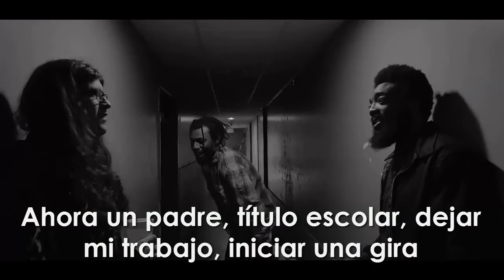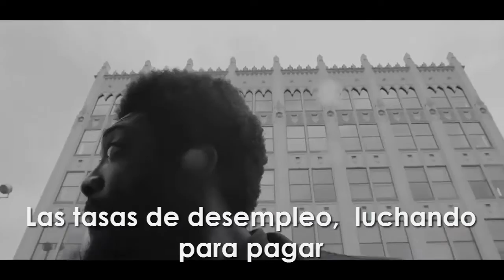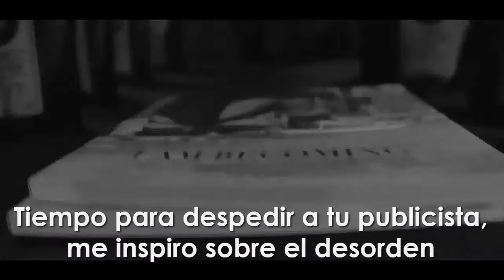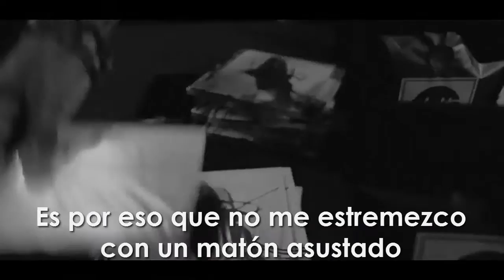Propaganda - How did We get here. Subtitulos en español.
Music Genius presenta:

Este vídeo salio hace poco y aunque la canción ya tiene sus años no deja de ser buena, Prop esta en mi lista Top 7 (Luego la comparto) por una sola razón, su lengua hace poesía y no rap, escuchen sus canciones, muchas de sus letras no riman pero su inspiración y su boca es otro nivel y me atrevo a decir el mas alto en el hip hop cristiano.